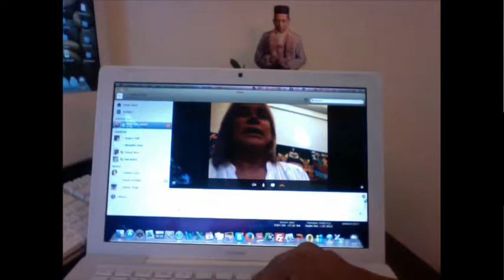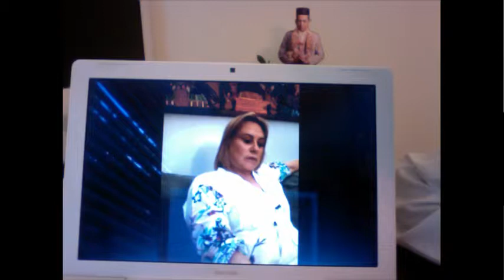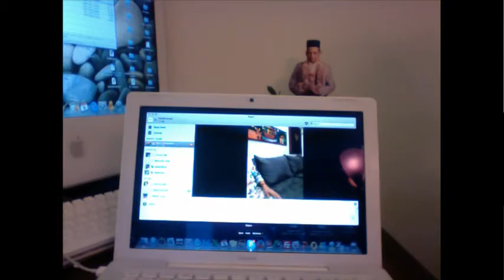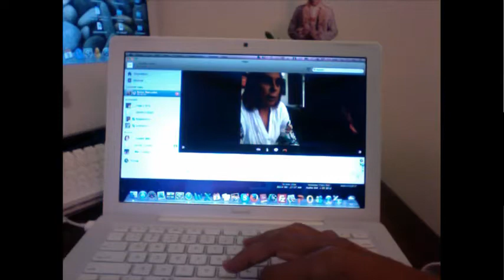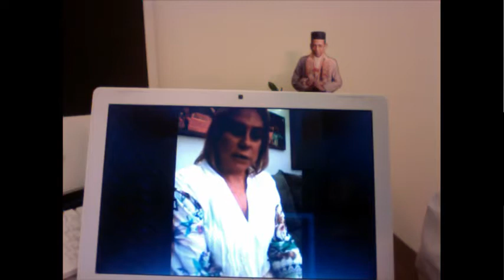Gnani Purush Dadashri: Akram Vignan Brazil: Kalam 6 : Session 6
Satsang on the Sixth Kalam of Gnani Purush Dadashri in Portuguese and English with Eunice and Shuddha translating.
Kalam 6
Querido Dada Bhagwan (Alma pura dentro de mim), dê-me ener- gia interior absoluta de não ter, causar , ou instigar alguém a ter quaisquer desejos sexuais, com sentimentos ou gestos obscenos para com qualquer ser vivo, seja ele homem ,mulher ou de outra orientação sexual. Dê-me a energia suprema de ser eternamente livre de desejo sexual.
No final, há a Vidhi para Samayik, em que as energias são convidados para "ver" toda a dor sexual e dor causada a outros, e recebeu de outros e para recitar o Kalam 6 caindo no Samayik como necessário.

Hey Dada Bhagwan! Maney pan koi dehadhari jeevatma pratye stri, agar purush napunsak, gammey te lingadhari hoi, a tena sambandhi kinchit maatra pan vishaya Vikar sambhandhi Dosho, ichchhao, cheshtao ke vichaar sambandhi Dosho na karaaya, na karaavaaya ke karta pratye na anumodaya evi param shakti aapo. Maney niran- tar nir- vikar rahevani param shakti aapo.
Dearest Lord within me. Give me the infinite inner energy not to have, nor cause to have, nor instigate someone to have any sexual desires, feelings or gestures towards any living being be it male or female, or of mixed sexual orientation. Give me the absolute energy to be eternally free from sexual impulses.

In the end there is the Vidhi for Samayik, in which the energies are asked for "seeing" all sexual pain and hurt caused to others and received from others and to recite the Kalam 6 during the Samayik as necessary.